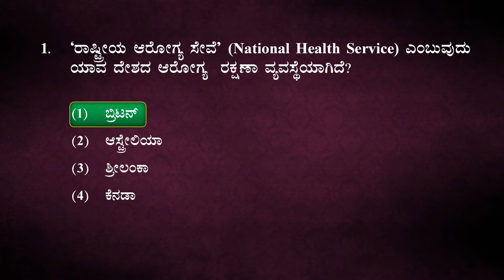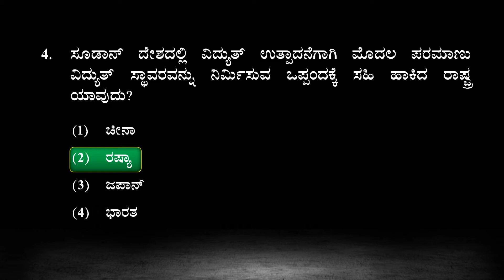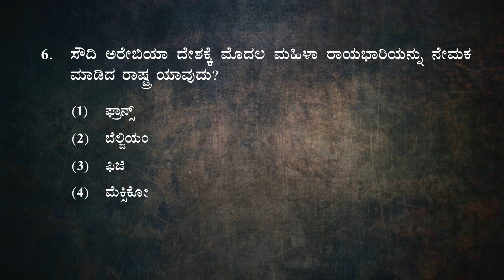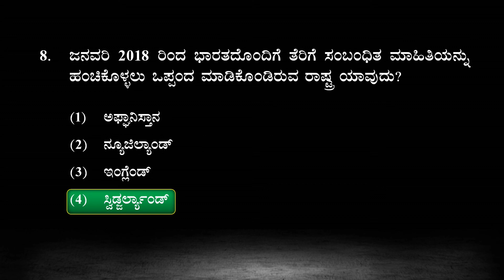December - 31, 2017 Important Current Affairs in Kannada by PHOENIX ACADEMY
The one and only, Daily Updated Current Affairs YouTube Channel for Kannada Aspirants by PHOENIX ACADEMY